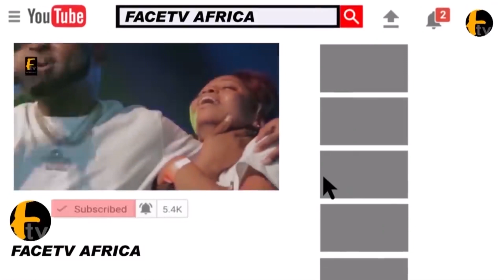WATCH ESABOD AS SHE BLOWS HOT AND SAYS YORUBA NATION CAN NEVER WORK, FOCUS ON 2023 ELECTION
WATCH ESABOD AS SHE BLOWS HOT AND SAYS YORUBA NATION CAN NEVER WORK, FOCUS ON 2023 ELECTION Facetv Africa and Music face: Real Indigenous Nigerian Music. We profile top performance, top rated Nigerian musicians, legends, events, video musicals and we dish them out to you from a Nigerian point of view.